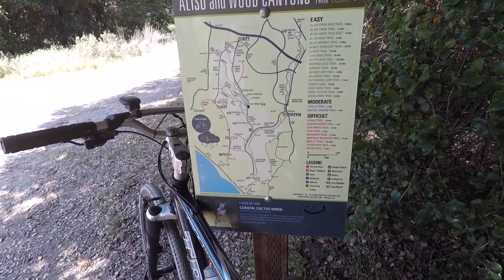3 year old boy mountain biking progression at Aliso and Woods Canyon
This is the beginning of vlogging series of my son Brani who loves to ride bikes and has improved tremendously in the last year. Finally I decided to document his progression.